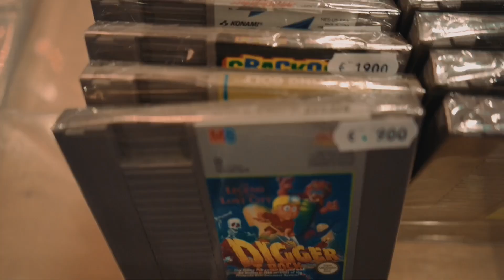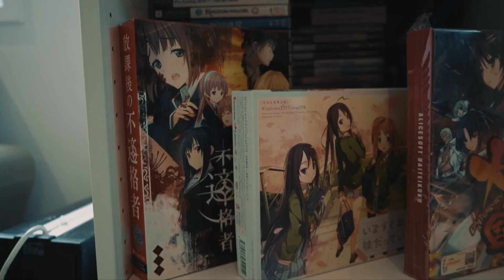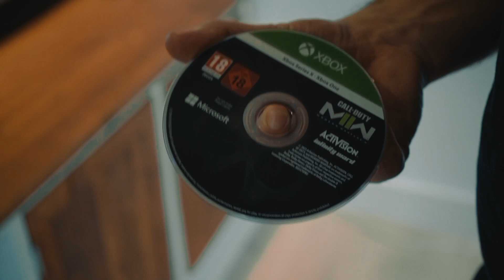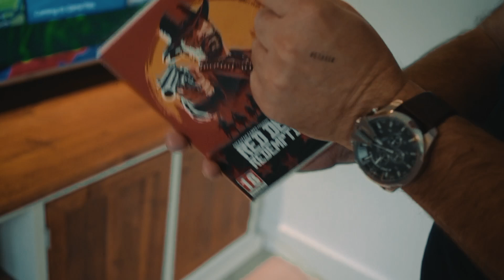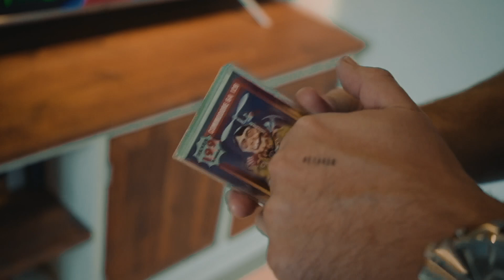Gamerooms de serie - Michael II (aflevering 8)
Dit is de laatste aflevering van dit seizoen en het afsluitende hoofdstuk in mijn drieluik over de gamerooms van Michael. Hij schitterde drie jaar geleden in de docufilm en daar leerde ik hem kennen in zijn zolderkamer vol PS1 games en tal van andere juweeltjes. Een jaar later overleed plotseling zijn vrouw en moest hij afscheid van zijn huis en... gameroom. Ik mocht dit proces ook filmen en maakte daar in het eerste seizoen een aflevering over. We zijn inmiddels weer een jaar verder en er is veel gebeurd in het leven van Michael. Zoals we van hem gewend zijn is hij weer immer gastvrij en optimistisch. We horen wat gamen en verzamelen nu voor hem betekent en natuurlijk of hij een nieuwe gameroom heeft gekregen.

Dank voor het kijken en ik hoop ergens in 2024 weer met nieuwe afleveringen te komen. Zoals jullie weten is dit een soloproject van mij en allemaal just for fun. Delen waardeer ik enorm. En reacties natuurlijk ook.

In de serie Gamerooms ga ik op bezoek bij mensen die een kamer hebben speciaal voor het spelen, verzamelen en uitstallen van (retro)games en consoles. Gamerooms is een serie waar nieuwe afleveringen voor gemaakt worden. Deze maak ik als hobby, dus er is geen regelmaat. Laat me vooral weten als je deze serie kan waarderen.

Speciale dank aan Maarten Hoogstraten voor het mixen van de audio.